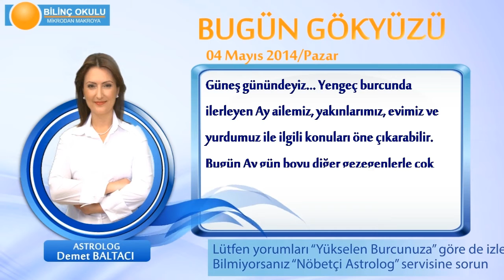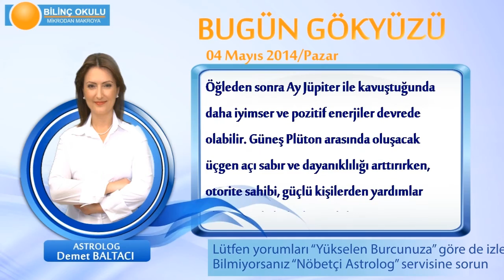İKİZLER Burcu, GÜNLÜK Astroloji Yorumu,4 MAYIS 2014, Astrolog DEMET BALTACI Bilinç Okulu